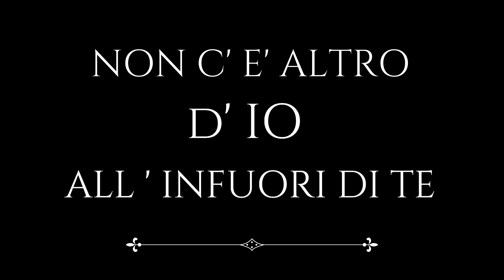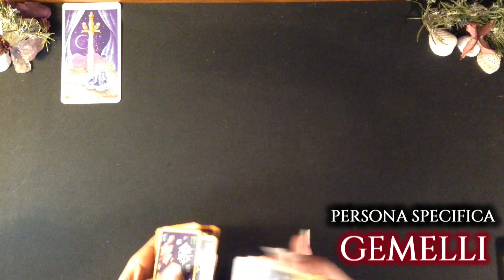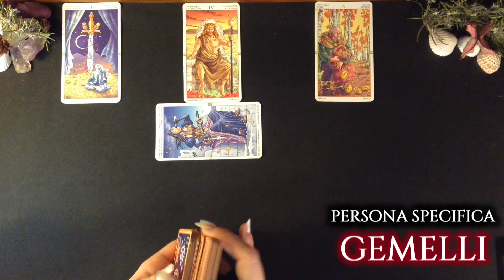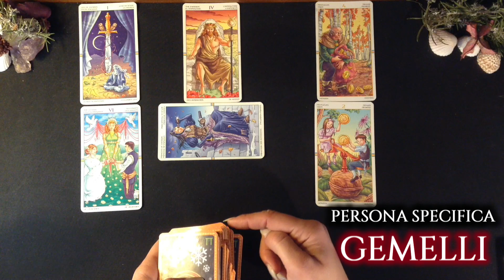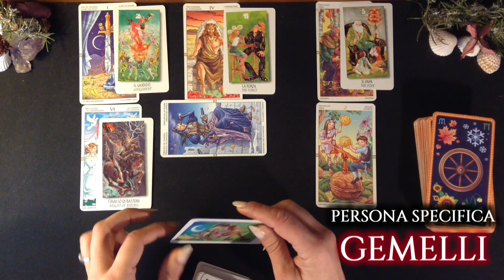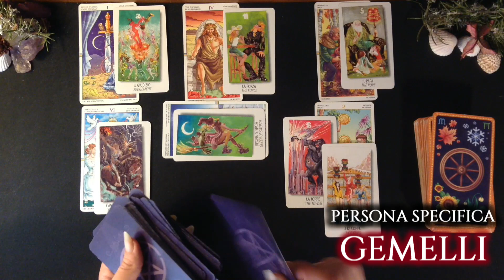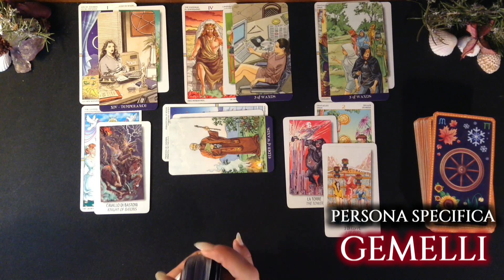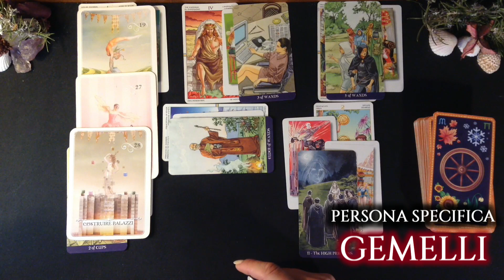Persona Specifica GEMELLI : Ti fa Una comunicazione SHOCK che ti Sconvolgerà !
L’ obiettivo è quello di supportare il maggior numero di persone possibile cosa che , allo stato attuale , spesso mi impedisce di dedicarmi a percorsi e/o consulenze individuali.
Ciò non toglie che appena lo ritenga possibile scelga  di selezionare alcune delle vostre richieste rispondendo alla vostra mail.
Grazie mille!

Un abbraccio
Francesca

TAROCCHI DORATI

MUSICA
Brano : Amore Libero
Artista :  @Taromantic